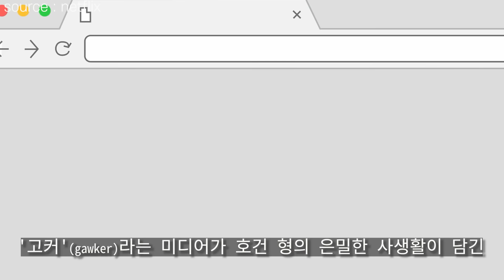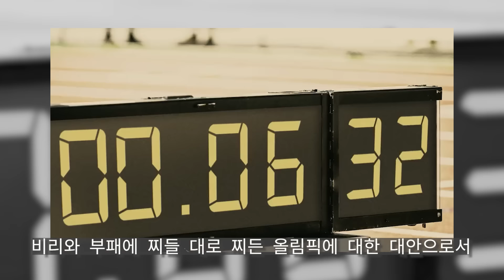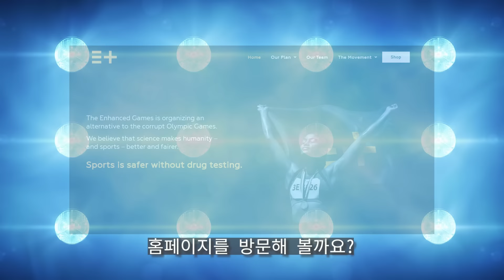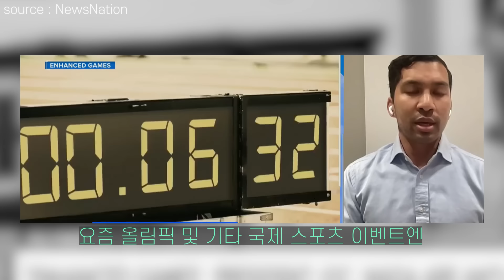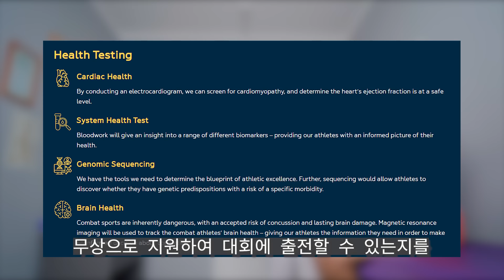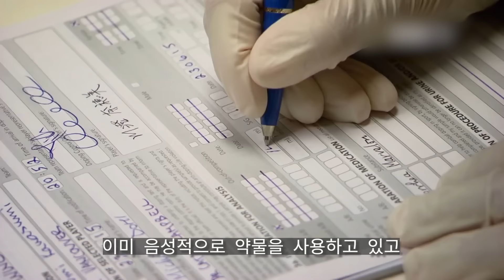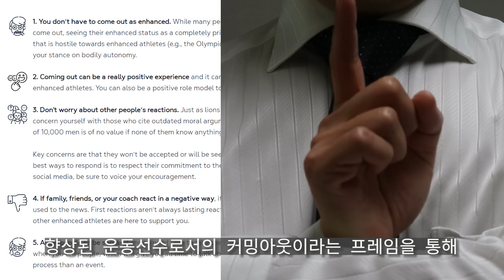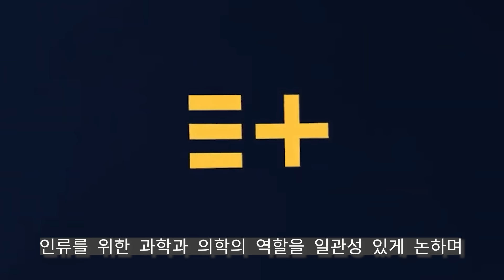파리 올림픽 끝나면 볼만한 거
프로모션 코드 balchem ​을 입력하여
서프샤크 VPN에서만 제공되는
24개월 구독 시, 5개월 추가 이용 혜택을 받으실 수 있습니다!